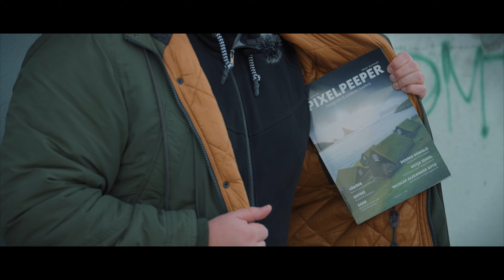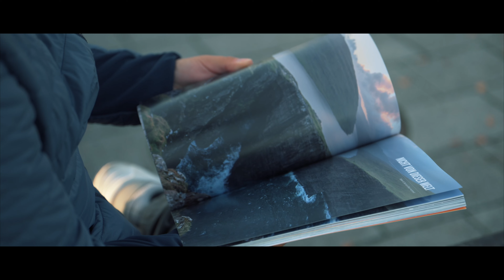Mein Geheimprojekt fliegt auf - Pixelpeeper Magazin enthüllt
Maik und ich präsentieren euch voller Stolz die erste Ausgabe des Pixelpeeper Magazins. Wir haben spannende Themen und tolle Gastbeiträge auf 132 Seiten am Start.

Der VVK ist ab sofort eröffnet. Noch bis zum 17.11. erhaltet ihr das Magazin mit einem kleinen Rabatt. Der Versand erfolgt dann Ende Nov / Anfang Dez 2024.

Fly More Combo für DJI Mini 3 Pro